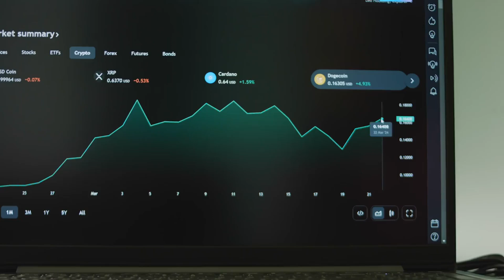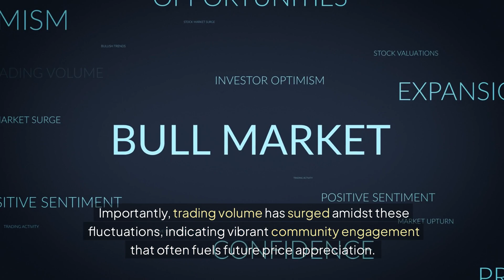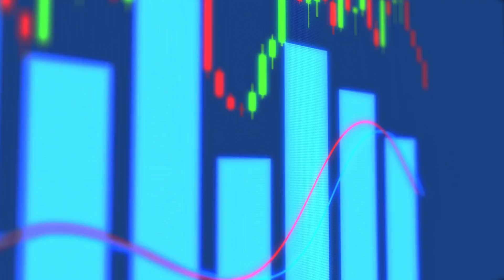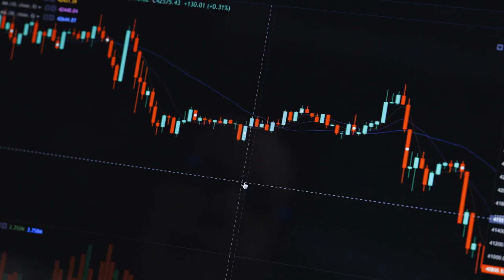Dogecoin Rally: Discover Why Analysts Predict a Major Dogecoin Rally in 2024! Will it Soar?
Dogecoin's recent price dip has sparked discussions among analysts, with many predicting a major rally in 2024. This video delves into the current state of Dogecoin, its price trends, key market indicators such as MACD and RSI, and the potential for a comeback. It also explores the significance of support and resistance levels, trading volume, and community engagement in shaping Dogecoin's future. With a focus on market analysis, regulatory developments, and meme cryptocurrency dynamics, this video offers valuable insights for traders seeking profitable opportunities in the crypto landscape. Join the conversation and share your bullish or bearish sentiments on Dogecoin's immediate outlook.